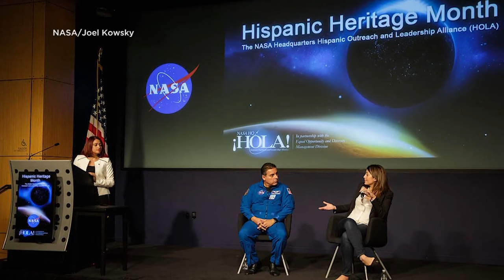Jose Hernandez speaks about his life story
His life story is about becoming an astronaut.